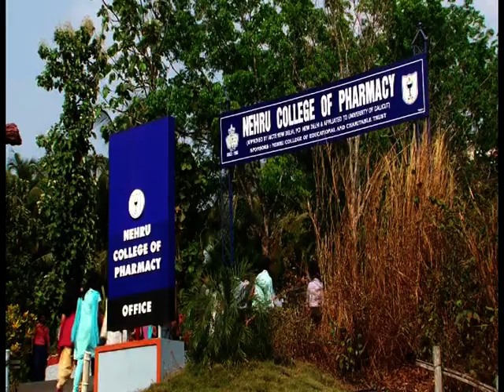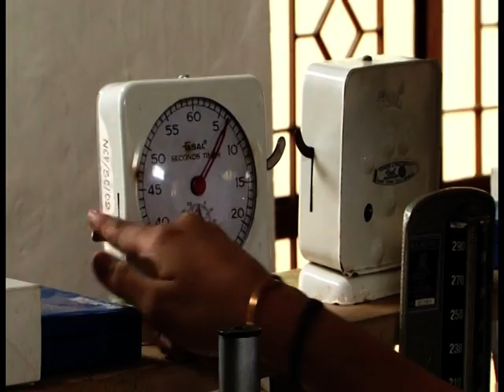pharmacy @ ngi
Life at science , its life science .. Pharmacy at NGI